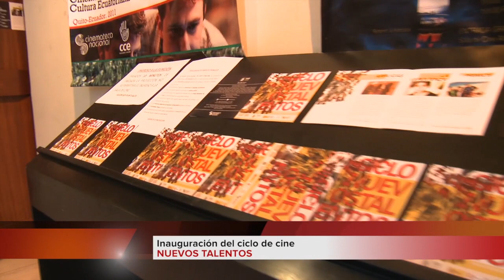FESTIVAL DE CINE ESPAÑOL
Este año el Ciclo de Cine Español está dedicado a las nuevas promesas del cine español: directores noveles que han producido su primera película en los últimos cinco años y cuyas películas han sido premiadas y reconocidas en el mundo.

Exhibiremos: Arrugas, de Ignacio Ferreras, La vergüenza, de David Planell, Primos, de Daniel Sánchez Arévalo, Tres días con la familia,  de Mar Coll e inauguramos esta muestra con Yo, también, de Álvaro Pastor, Antonio Naharro.